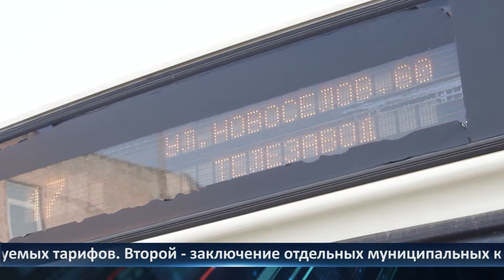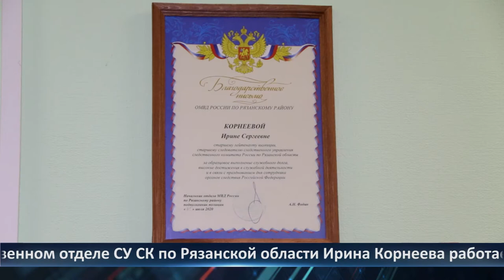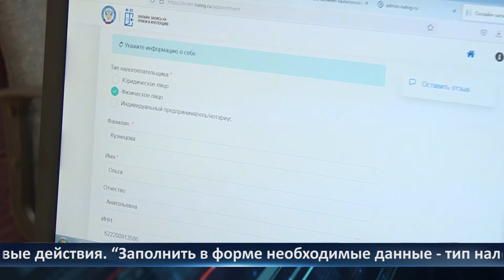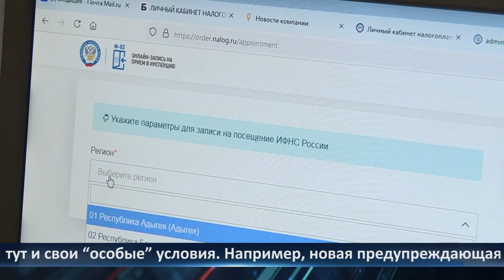День города - новости Рязани 20.07.2021